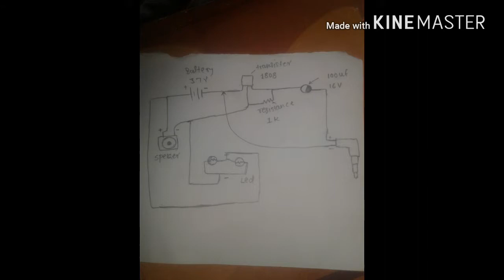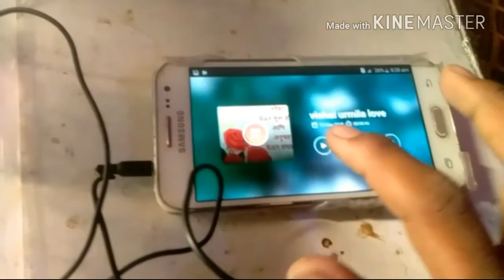Simple amplifier 🎴with dancing led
How to make a simple amplifier at home just in 5 rupees.